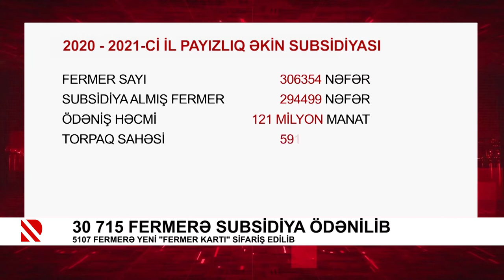30 715 fermerə subsidiya ödənilib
5107 fermerə yeni "fermer kartı" sifariş edilib